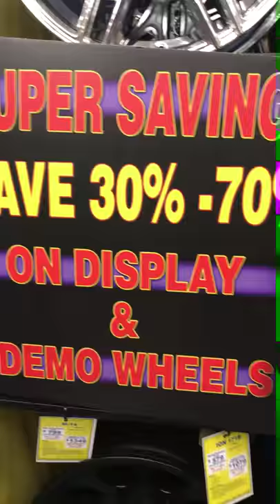Tour of Town fair tire